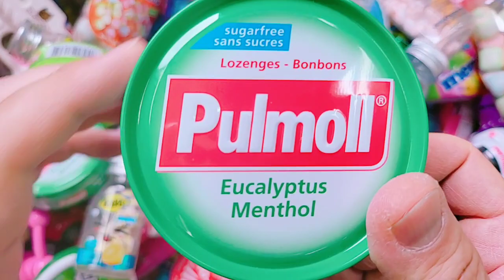Very Yummy Rainbow Jelly Candy with Fant Flyer, ASMR